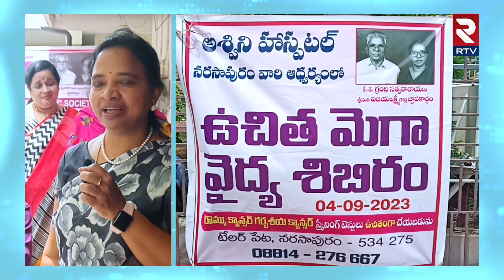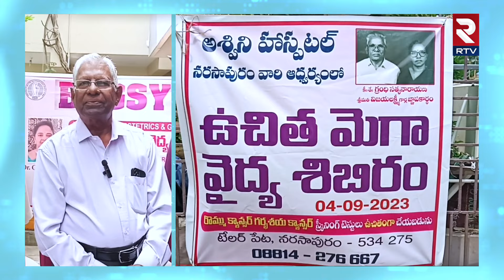Ashwini Hospital in Narsapuram Free Medical Camp: గైనకాలజిస్ట్ ల ఆధ్వర్యంలో ఉచిత వైద్య శిబిరం | RTV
నర్సాపురంలో  ప్రముఖ అశ్విని హాస్పిటల్ వారి ఆధ్వర్యంలో డాక్టర్ పద్మావతి గార్ల మాతృమూర్తి కీర్తిశేషులు గ్రంధి విజయలక్ష్మి గారి జ్ఞాపకార్థం భీమవరం సొసైటీ తరఫున భీమవరం .పాలకొల్లు. నరసాపురం గైనకాలజిస్ట్ ల ఆధ్వర్యంలో ఉచిత వైద్య శిబిరం నిర్వహించారు. ఈ ఉచిత వైద్య శిబిరానికి ముఖ్య అతిథులుగా ప్రముఖులు జీ.వీ.కే రామారావు .డాక్టర్ చినిమిల్లి సత్యనారాయణ విచ్చేశారు. ఈ సందర్భంగా డాక్టర్ పద్మావతి మాట్లాడుతూ  ఈ ఉచిత వైద్య శిబిరంలో రొమ్ము క్యాన్సర్ .గర్భాశయ ముఖద్వార క్యాన్సర్. సంబంధించిన ఉచిత పరీక్షలు చేయబడినని. హైరిస్క్ కేసులను తొలి దశలోనే గుర్తించి వైద్యం పొందితే మరణాలు తగ్గించవచ్చని అన్నారు. పశ్చిమగోదావరి జిల్లా గైనకాలజిస్ట్ సొసైటీ ఆధ్వర్యంలో భీమవరం. పాలకొల్లు. నర్సాపురం గైనకాలజిస్ట్ డాక్టర్స్ మరియు డాక్టర్ కోటేశ్వరరావు తదితరులు పాల్గొన్నారు.